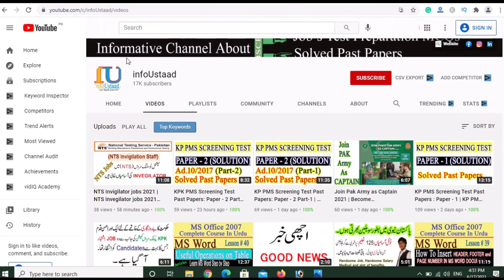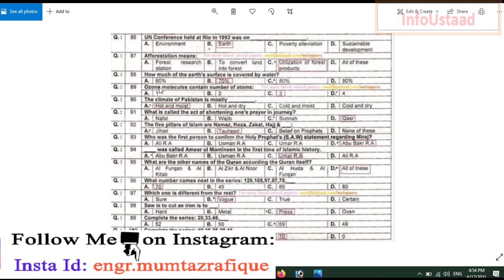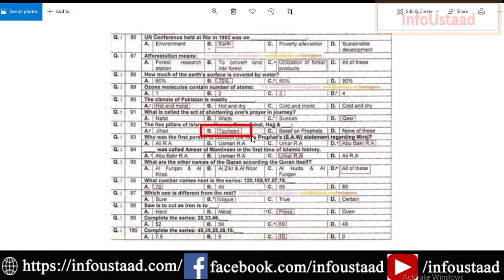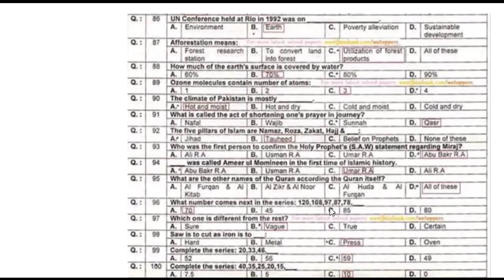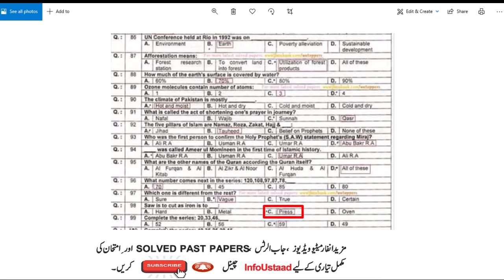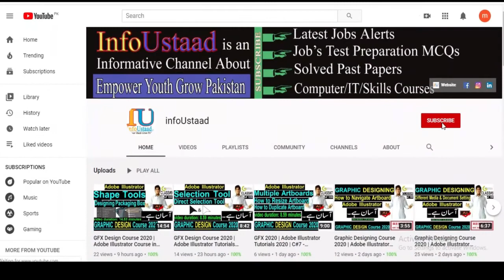KPK PMS Screening Test Past Papers: Paper - 2 Part-3 | KP PMS Screening Test Preparation InfoUstaad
KPK PMS Screening Test Past Papers: Paper - 2 Part-3 | KP PMS Screening Test Preparation by InfoUstaad

A.o.Alaikum!
 ☞ About this video: KPK PMS Screening Test Past Papers: Paper - 2 Part-3 | KP PMS Screening Test Preparation by InfoUstaad.

General knowledge including Everyday Science MCQs are Covered in this part.

PAKISTAN ZINDABAD